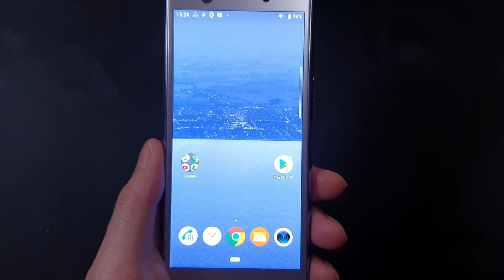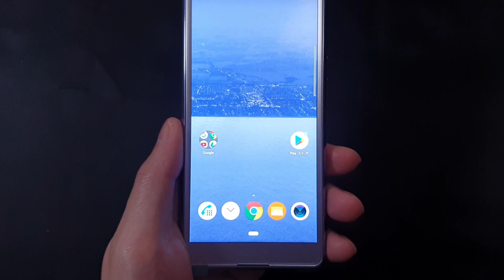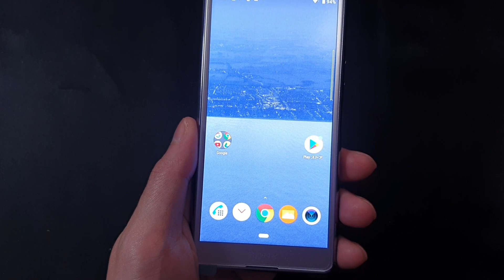知られざる Xperia の隠し機能「7378423」の正体とは？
意外と知られていない Xperia の隠し機能をご紹介します。この機能を使うとSIMロックが・・・

▼最新モデル Xperia 1 販売ページ